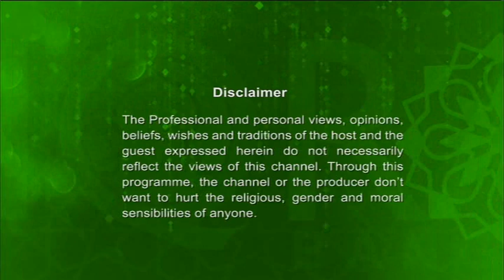Iman O Amol 06112018 Full (Our Life In The Light Of Hadith) By Shaykh Abdul Qayum